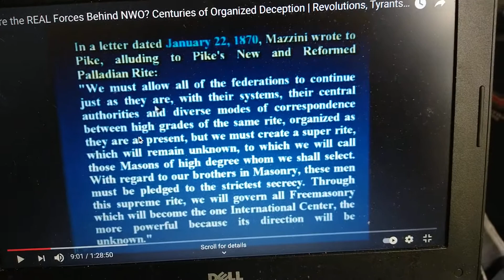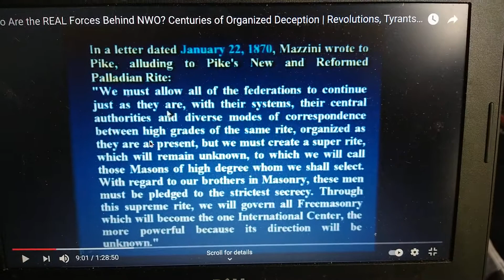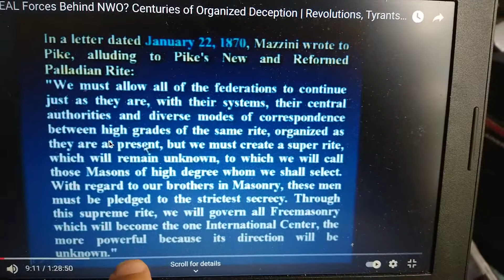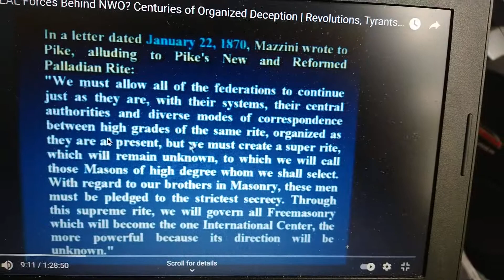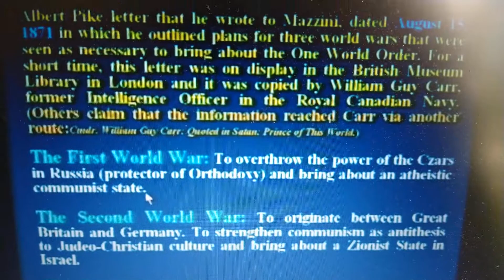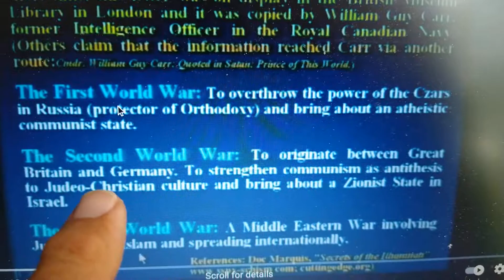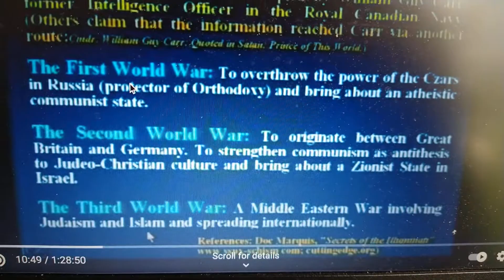brainwashed away from Christianity #1